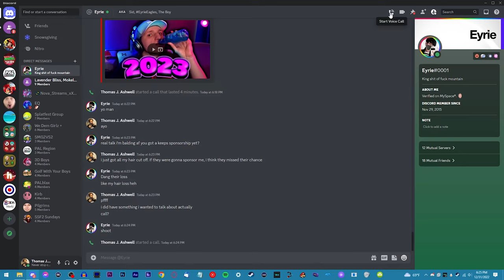Introducing a Prehistoric Let's Play!